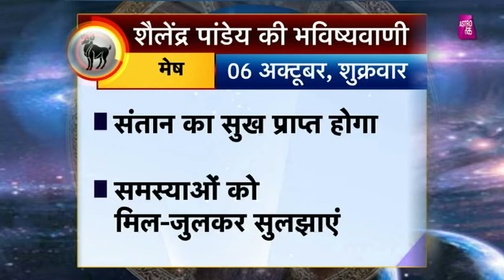मेष राशि का राशिफल | 06th Oct 2017 | Pandit Shailendra Pandey | Astro Tak